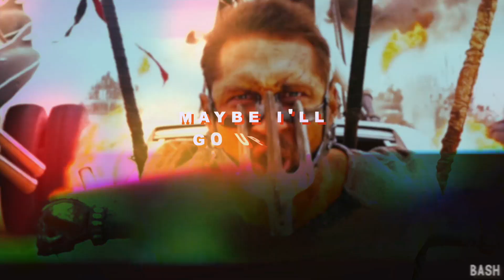Ride or Die🌻Happy BDay Jess!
happy birthday, we love you! ❤️❤️❤️ hope your day is amazing.

00:00 howlelujah
00:11 peachscones
00:20 mel
00:31 jeakkers
00:41 reindog.
00:52 thelysea
01:01 rushapart
01:12 rxverie
01:22 reptivy